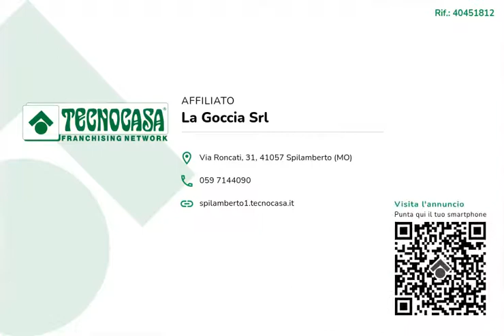Appartamento nuovo da impresa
L'Ufficio Tecnocasa di Spilamberto, sito in via Roncati, 31 propone in vendita a Vignola appartamento posto al primo piano con ascensore, in nuovo intervento edilizio.

L'immobile è così disposto: ingresso su ampio soggiorno con angolo cottura e accesso al terrazzo coperto, disimpegno notte, bagno,  camera da letto matrimoniale e camera da letto singola.

Impianto condominiale dotato di fonti rinnovabili (solare termico e fotovoltaico), impianto di riscaldamento a pavimento con centrale termica centralizzata, termostato per ogni ambiente, predisposizione per climatizzatore, infissi in legno, persiane in alluminio e zanzariere e cappotto esterno di 14 cm.

Tecnica costruttiva a risparmio energetico.

Ampia possibilità di personalizzazione, consegna prevista per fine 2022.

Autorimessa disponibile su richiesta.

Per fissare una visita o per maggiori informazioni potete contattarci via mail o potete trovarci anche su WHATSAPP al numero 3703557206.

Seguici anche su Facebook e su Instagram

Se decidi di vendere il TUO immobile con NOI, in esclusiva, tra i nostri servizi offriamo GRATUITAMENTE:

Valutazione del reale prezzo di mercato con TecnoValore: software esclusivo in dotazione alle agenzie del GRUPPO che ci supporta nella definizione del prezzo degli immobili, grazie all'applicazione di metodologie statistiche che elaborano i dati su compravendite effettuate nella zona di interesse.
Servizio fotografico dell'immobile.
Presenza sui maggiori siti immobiliari.
Professionista di fiducia ABILITATO per la redazione della CERTIFICAZIONE ENERGETICA e della DICHIARAZIONE di CONFORMITA' CATASTALE.
Nelle vicinanze
Trasporto pubblico Trasporto pubblico
VignolaVignola2,1 Km
Savignano ComuneSavignano Comune2,2 Km
VignolaVignola2,1 Km
Vignola Fs (Seta)Vignola Fs (Seta)2,2 Km
Ricariche auto elettriche Ricariche auto elettriche
Hera Parco delle Città Gemellate e Amiche Brodano670 m
Duferco Ospedale di Vignola1,9 Km
EnelX fast Savignano sul Panaro2,4 Km
Savignano sul Panaro Claudia | EnelX2,5 Km
Be Charge Coop Spilamberto2,8 Km
Scuole Scuole
Scuola Primaria G. Mazzini2,0 Km
Scuole2,1 Km
Scuola Media L.A.Muratori2,3 Km
Scuola Superiore I.T.C. Agostino Paradisi2,3 Km
Scuola Superiore Primo Levi2,3 Km
Farmacia Farmacia
Farmacia Comunale Giovanna Carbonara600 m
farmacia comunale940 m
Vignolese2,1 Km
Farmacia2,5 Km
Ospedali Ospedali
Ospedali1,9 Km
Supermercati Supermercati
conad marcopolo940 m
Coop "I Ciliegi"1,3 Km
Supermercati1,3 Km
Pam1,7 Km
Negozi Negozi
Tigota940 m
Conad2,2 Km
Selmi2,4 Km
Bar Bar
Bar Luna2,0 Km
Viola2,4 Km
30012,5 Km
BAR Ergastolo2,9 Km
Ristoranti Ristoranti
la campagnola750 m
Sushiko950 m
PizziKotto1,7 Km
Deniz Kebab2,5 Km
Pizzeria La Smorfia2,6 Km
Caratteristiche
Rif.:40451812
Piano:1
Box:1
Posti auto:1
Terrazzi:1
Camere da letto:2
PrezzoPrezzo€ 148.395
Rata mutuoRata mutuo
€ 576 / mese
Spese annueSpese annue€ 0
Proponi il tuo prezzoPROPONI IL